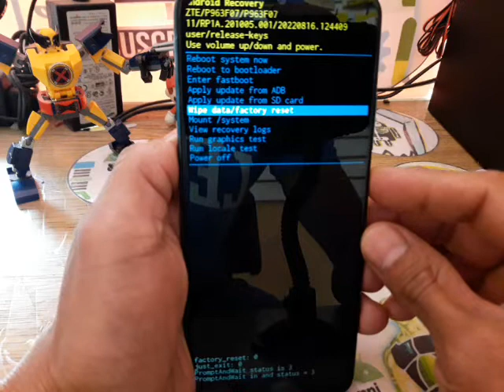hard reset zte blade A71